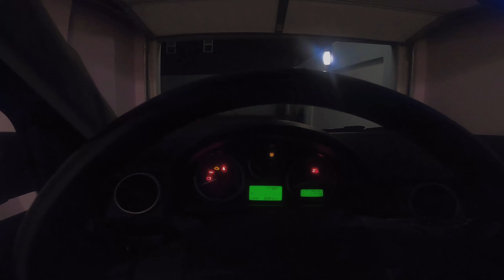Vlog #10 | Powder | 大粉雪 | Squaw Valley | 丝瓜谷 ｜ North Bowl | 黑道